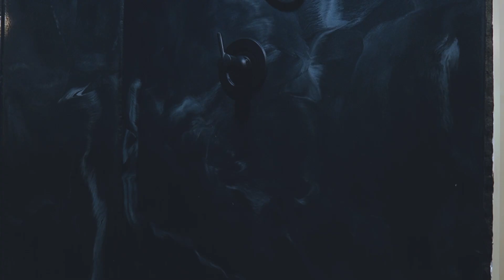5995 480th Street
An amazing property, situated on 10 acres, just south of Rush City, MN.

Listed by:
Generations Real Estate Group
MLS#: 6386664